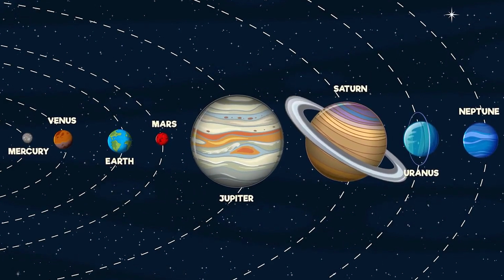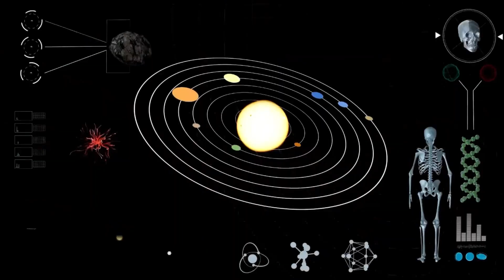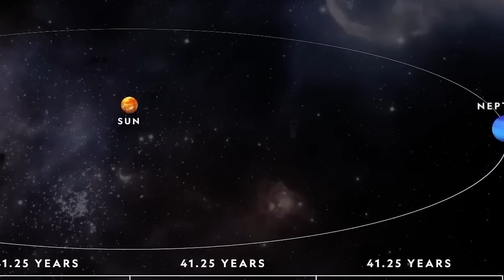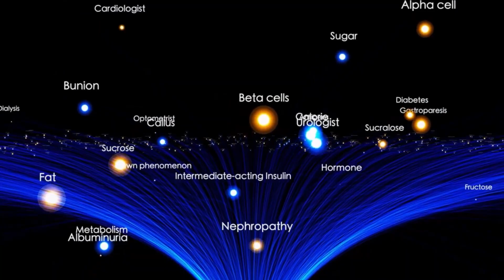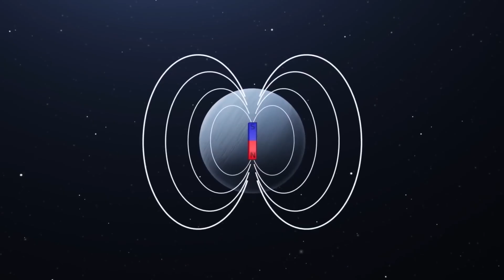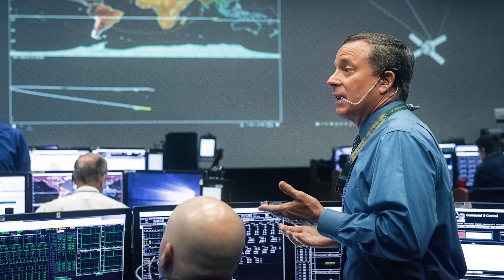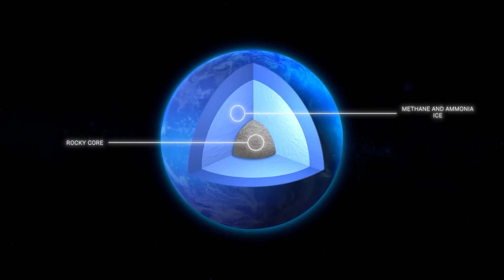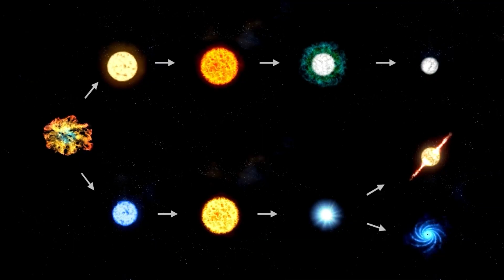What Voyager Found at Neptune SHOCKED Neil deGrasse Tyson!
Neil deGrasse Tyson has seen a lot in his career — but even he couldn’t hide his shock when confronted with what Voyager found near Neptune. In this gripping video, we reveal the stunning details of Voyager’s mysterious discovery in the outer solar system, a phenomenon so strange it left scientists questioning everything they thought they knew about space, Neptune, and the laws of physics.

What did Voyager see orbiting near Neptune’s dark blue depths? Was it a natural space anomaly, an unknown moon, or even signs of extraterrestrial technology? We analyze the data, explore the theories, and explain why this shocking discovery has captivated not just NASA, but even renowned astrophysicists like Neil deGrasse Tyson himself.

We’ll take you on a journey through the Voyager mission’s path, explain how the probe captured this incredible observation, and uncover how it could redefine our understanding of Neptune’s mysterious atmosphere, magnetic field, and hidden secrets.